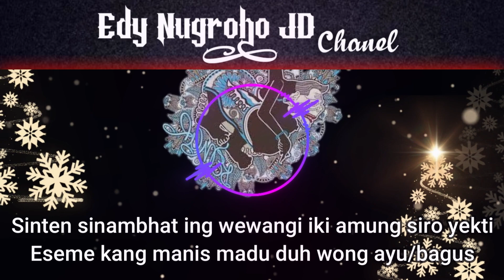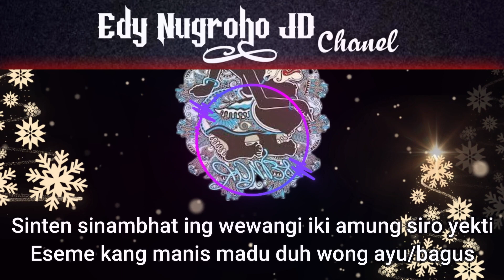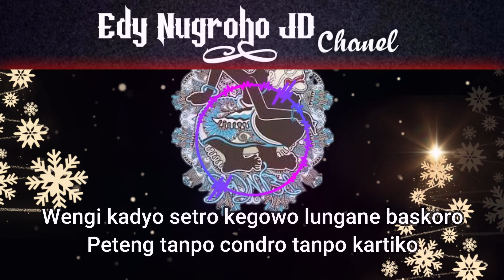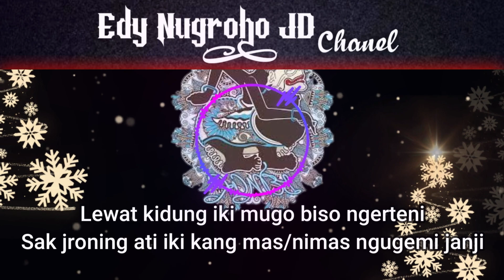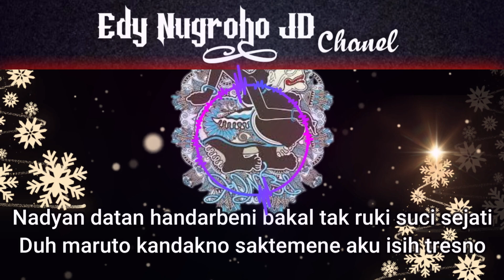KARAOKE KEPANGKU KAPANG FALLDEN